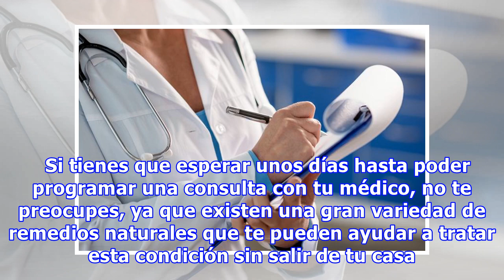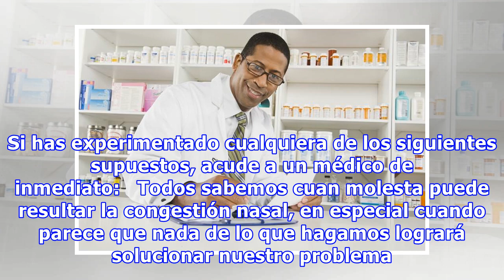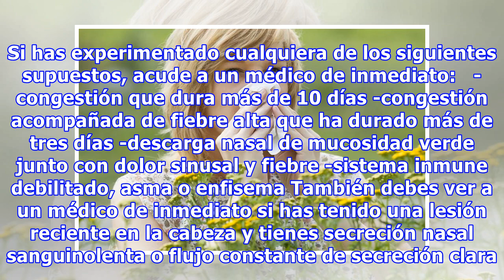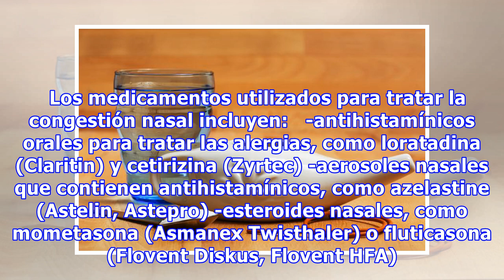Guía: Trucos y Remedios Para Destapar La Nariz y Descongestionar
Todos sabemos cuan molesta puede resultar la congestión nasal, en especial cuando parece que nada de lo que hagamos logrará solucionar nuestro problema. La congestión nasal ocurre cuando se produce una obstrucción de las cavidades nasales debido a una inflamación de los vasos sanguíneos en las membr...